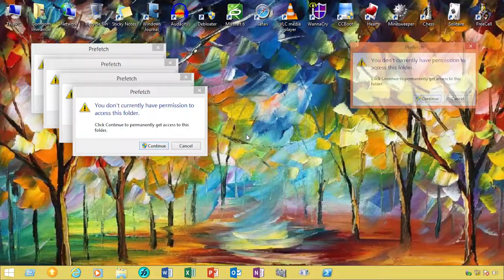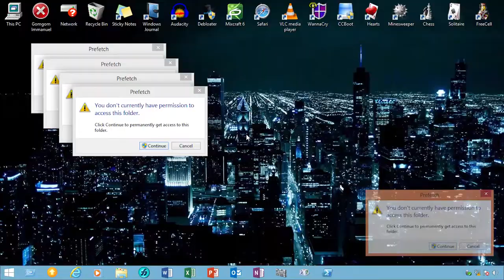8.1 Gets Error - Windows Crazy Error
clean version